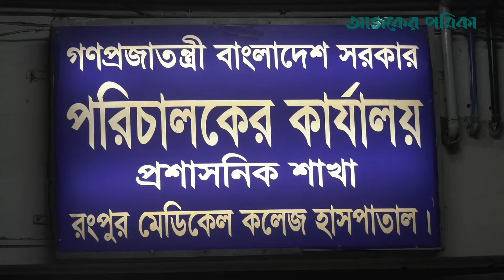নানা অনিয়ম–অব্যবস্থাপনায় জর্জরিত রংপুর মেডিকেল কলেজ | Rangpur | Ajker Patrika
প্রায় দুই কোটি মানুষের স্বাস্থ্যসেবার প্রাণকেন্দ্র রংপুর মেডিকেল কলেজ হাসপাতাল। বছরের পর বছর সেবা দিয়ে আসা বিশেষায়িত হাসপাতালটি নানা অনিয়ম ও অব্যবস্থাপনায় জর্জরিত। রোগী বা রোগীর স্বজনসহ সিন্ডিকেট চক্রের কাছে জিম্মি খোদ চিকিৎসকেরাও। বিস্তারিত ভিডিওতে।